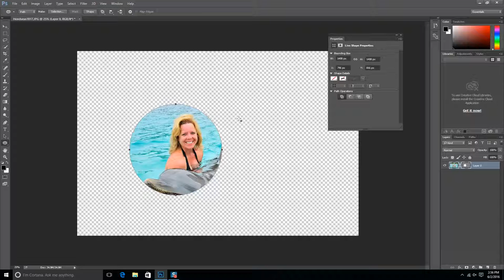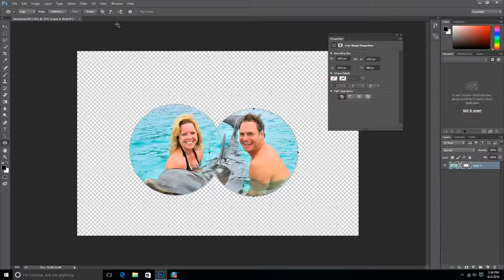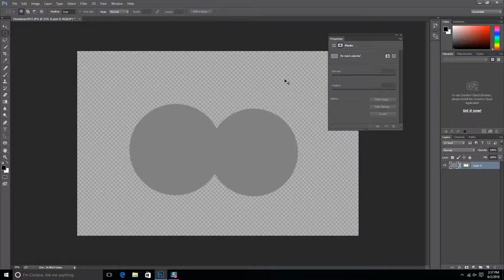PSCC Binoculars Masking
Learn how to adjust your image so it appears as binoculars.
Use Adobe Photoshop CC 2017.
Prepared by Southern Lee High School